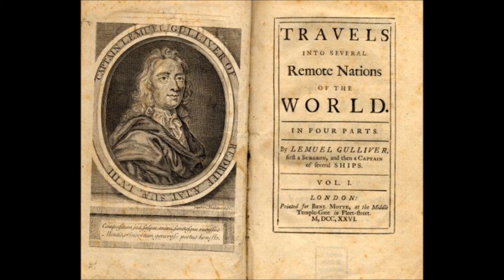Paul R Starling At the Movies Size Matters Not